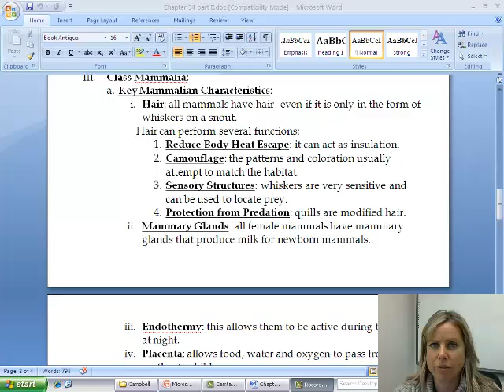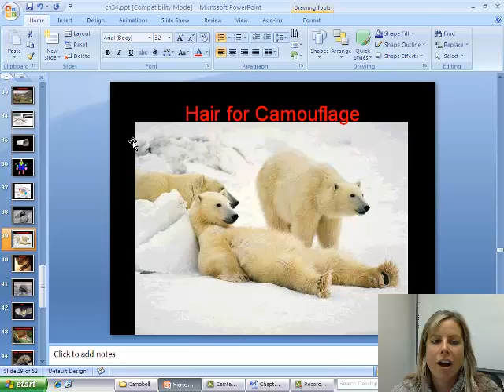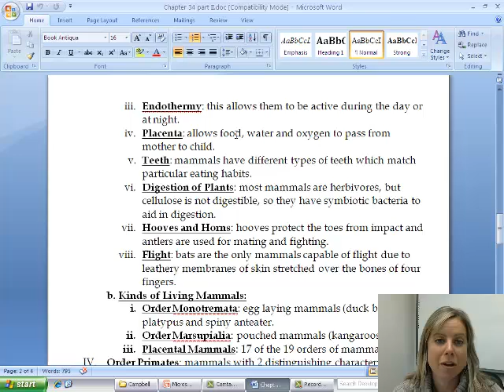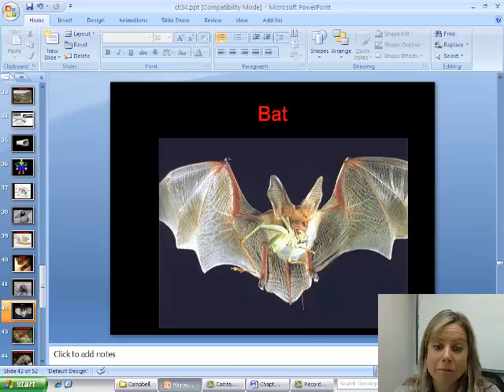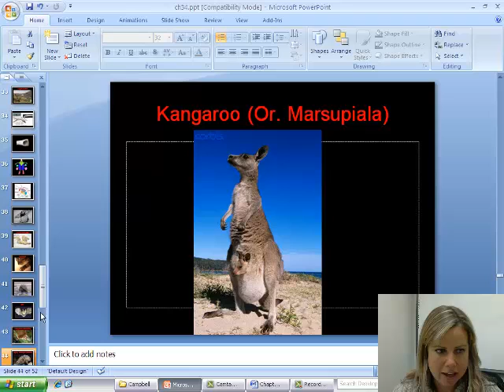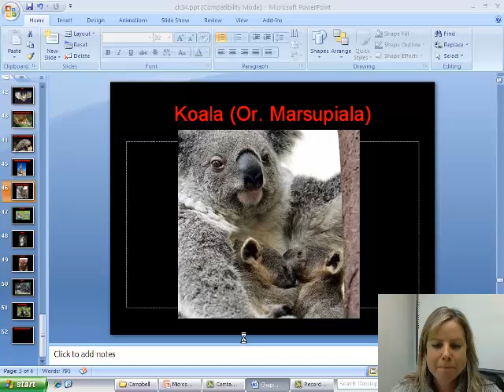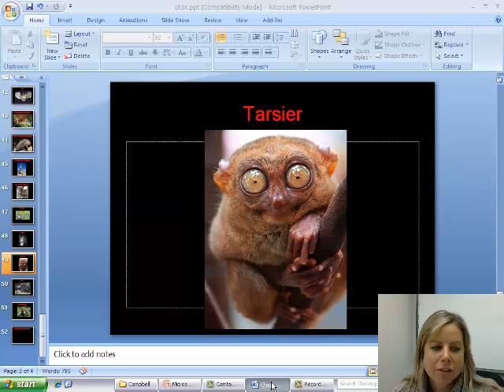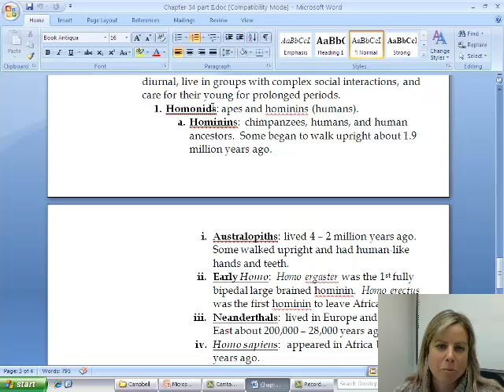BIO 112 Chapter 34 Part V